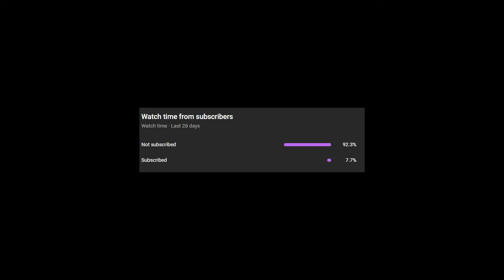Just Cause 2, Ep 30,